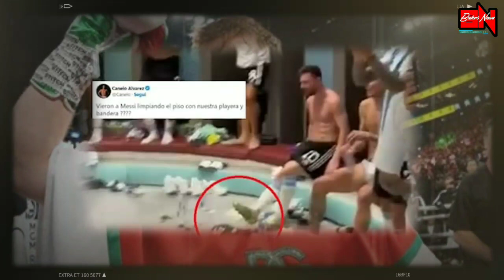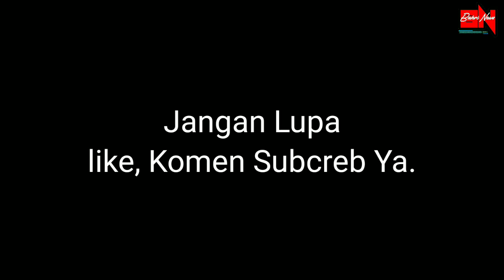PANAS! Aguero Dan Fabregas Balas Ancaman Canelo Ke Messi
Jelang Argentina vs Polandia Jawara tinju Canelo Alvares mengancam Lionel Messi yang dituding tak menghormati Meksiko.

 Ancaman itu dibalas dua rekan Lionel Messi, Sergio Aguero dan Cesc Fabregas.

Argentina
Timnas Argentina
Lionel Messi
Messi Di Ancam
Messi Di Ancam Petinju